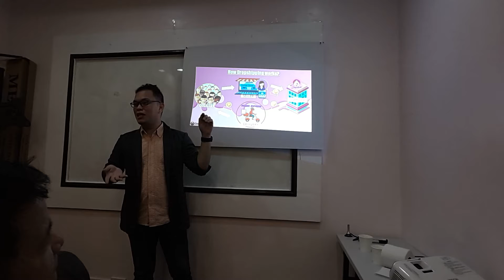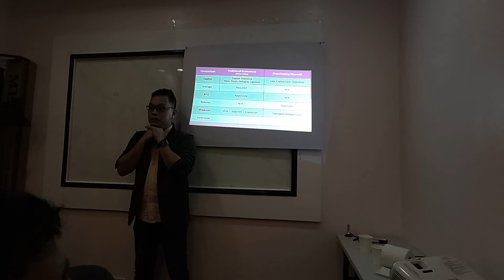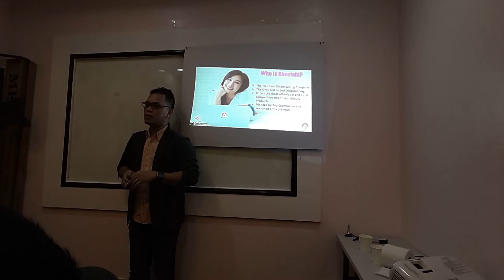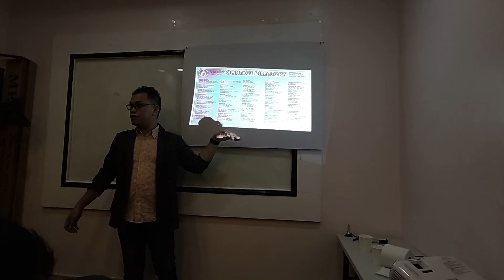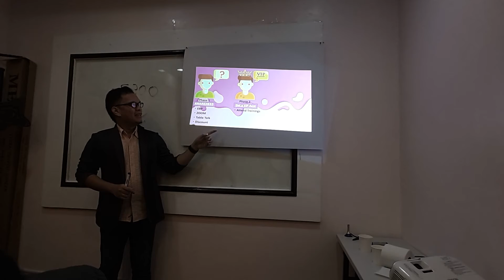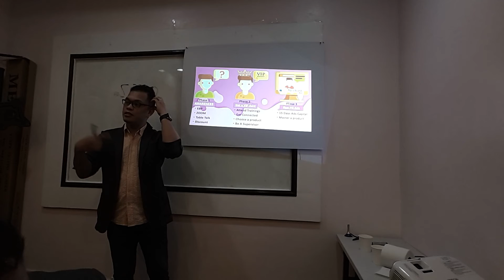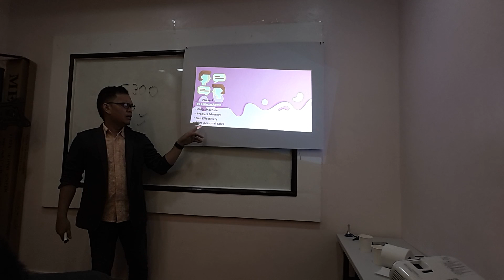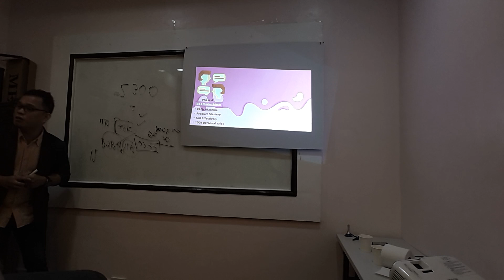Part 2 What is Dropshipping and Ecommerce with Coach Vinci Glodove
What is Dropshipping and Ecommerce with Coach Vinci Glodove

Be Part of our growing Ecommunity and experience unlimited training and mentoring from us.

This is a free video training for Ecommerce Entrepreneurs and Dropshipping Businessmen. Powered by Shantahl Inc.

If you want to learn or know more about this business kindly Text this number 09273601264. And type Ecommerce

Or if you want to join my ECOMMERCE exclusive mentoring group type

Vinci Glodove is a sought after Filipino motivational speaker, corporate trainer and book author
For training and invitation